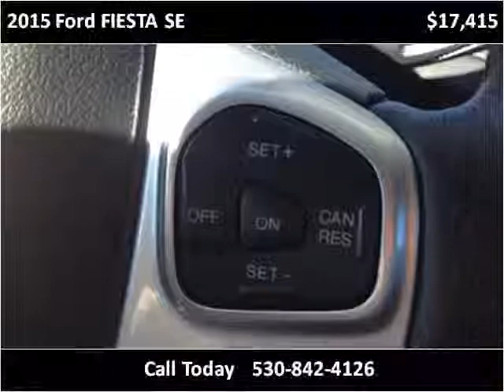2015 Ford FIESTA SE New Cars Yreka CA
This 2015 Ford FIESTA SE is available from Jim Wilson Motors.